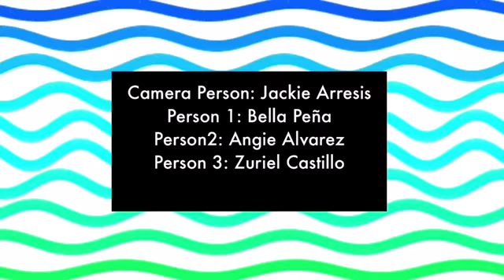DM100_Project 02/ Music Video - “Friends”/ Angela Alvarez